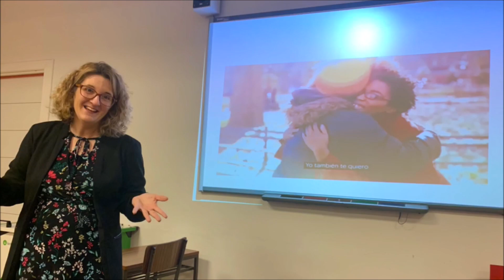Formación sobre Psicología Positiva en el Comedor escolar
El personal de nuestro Comedor Saludable ha recibido una formación sobre Psicología Positiva en el Comedor escolar, impartido por Leticia Garcés. Seguimos aprendiendo, seguimos avanzando.